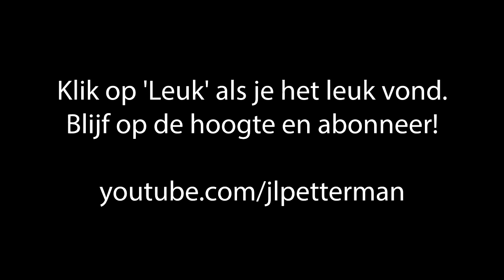[Minecraft: World of Tilia] Episode 23: Nieuwbouw II (HD 720p)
Nieuwbouw van een woning, het tweede deel. Excuses voor de belabberde beeldkwaliteit zo nu en dan, ik ben er nog niet achter wat het is, maar ik ga niet opnieuw renderen, de volgende keer hoop ik dat het beter is!

Hoe JLPetter zwerft over de wereld van Tilia, een Minecraftbeleving...

Let op! Dit is een privé-server voor een aantal vrienden, dus er is géén publieke toegang.
Je weet dus dat je daar niet naar hoeft te vragen.